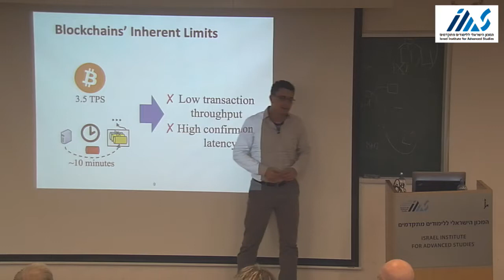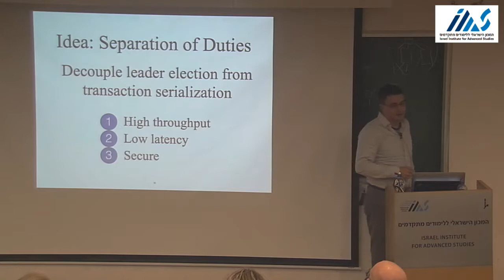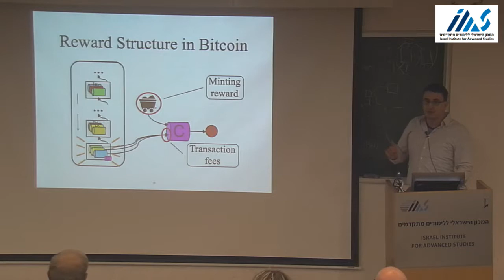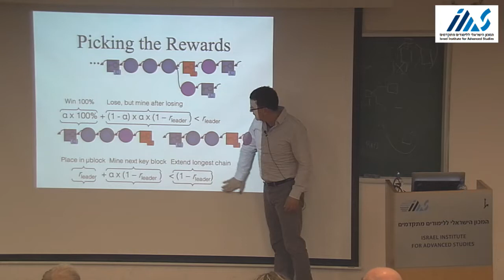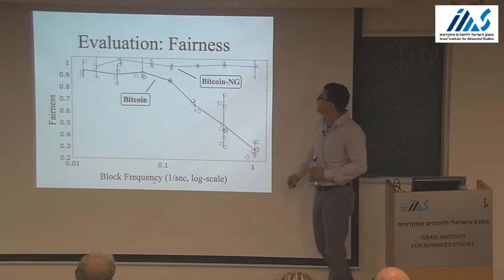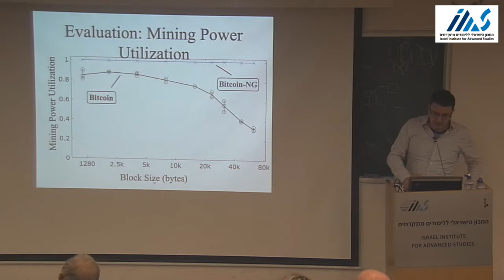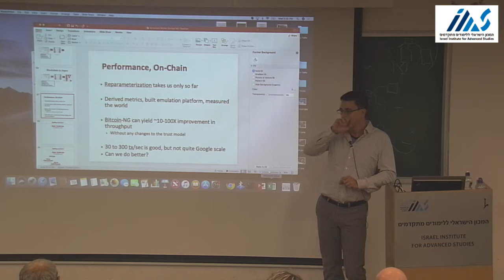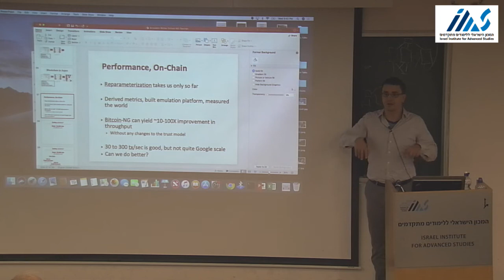Emin Gün Sirer - Alternatives to Nakamoto Consensus